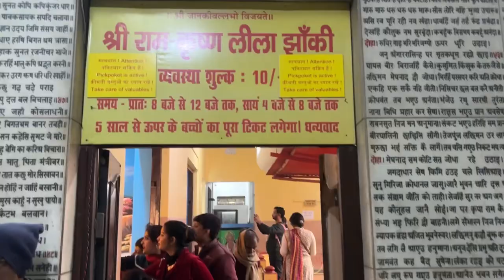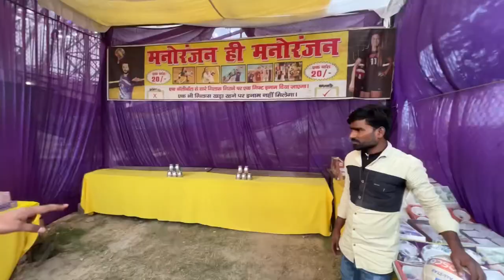BANARAS (not for beginners)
This is day 3 of my first journey in Varanasi.